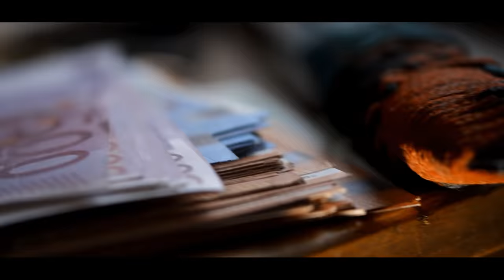Koropa Gang - KG3 (Clip Officiel)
Titre : KG3
Artiste  : Blââcka - Rizo Gang - Jsb Nega
Mixage / Audio :
Réalisateurs : NY Production
Année : 2021
Artiste Mahorais ( Mayotte ) Majicavo Koropa

Langue Musique Mahorais

Mayotte Islande

Koropa Gang KG3

Mayotte music